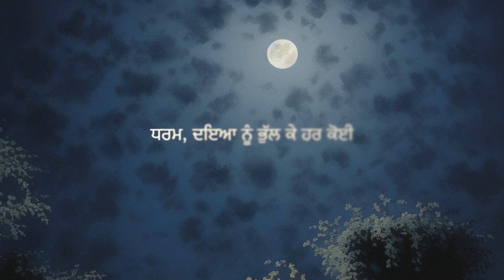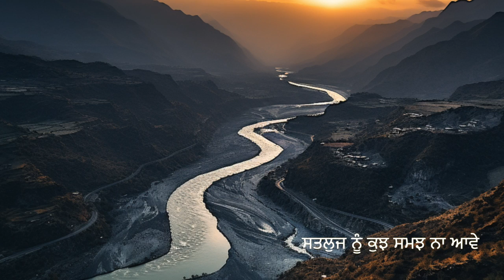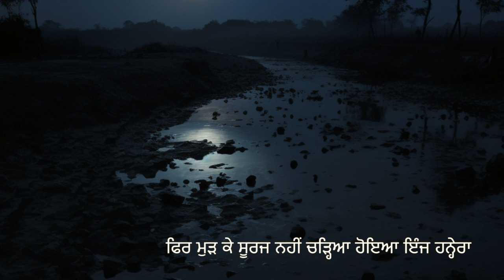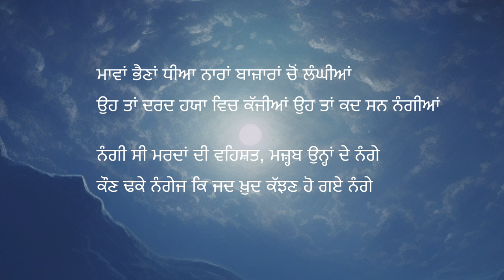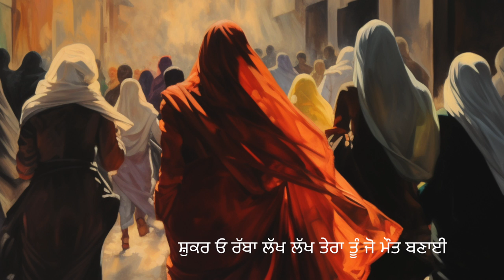Tiranga 1947 | Manraj Patar | Surjit Patar | Punjabi Song on India Pakistan Partition 2023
Song : Tiranga 1947
Lyrics : Surjit Patar
Singer : Manraj Patar
Dilruba : Sandeep Singh
Visuals: Midjourney

Written by Punjabi Poet Surjit Patar "Tiranga 1947" originally titled "Dharti" is based on the India Pakistan Partition in 1947. India got its Independence from the British Rule on 15th August, 1947 but what should have been a time to celebrate turned into one of the biggest tragedies of this region. The partition led to utter chaos and violence and Lakhs of people were killed became homeless and many were separated from their families. Violence against women was also at its peak. The hurt will be felt for times to come.
Manraj Patar Songs
Surjit Patar
Manraj Patar
Song Lyrics:
ਪਹਿਲੀ ਵਾਰੀ ਲਾਲ ਕਿਲੇ ਤੇ ਝੁੱਲਿਆ ਜਦੋਂ ਤਿਰੰਗਾ
ਰੁਮਕੀ ਪੌਣ, ਉਛਲੀਆਂ ਨਦੀਆਂ, ਕੀ ਜਮਨਾ ਕੀ ਗੰਗਾ

ਏਨੇ ਚਿਰ ਨੂੰ ਉਡਦੇ ਆਏ ਪੌਣਾਂ ਵਿਚ ਜੈਕਾਰੇ
ਅੱਲਾ ਹੂ ਅਕਬਰ ਤੇ ਹਰ ਹਰ ਮਹਾਂਦੇਵ ਦੇ ਨਾਅਰੇ

ਬੋਲੇ ਸੋ ਨਿਹਾਲ ਦਾ ਬੋਲਾ ਵੀ ਸਭਨਾਂ ਵਿਚ ਰਲਿਆ
ਧਰਮ ਦਇਆ ਨੂੰ ਭੁਲ ਕੇ ਹਰ ਕੋਈ ਕਾਮ ਕ੍ਰੋਧ ਵਿਚ ਜਲਿਆ

ਰੁਦਨ ਹਜ਼ਾਰਾਂ ਨਾਰਾਂ ਦੇ, ਤੇ ਮਰਦਾਂ ਦੇ ਲਲਕਾਰੇ
ਕੁੱਖਾਂ ਵਿਚ ਡੁਬੋ ਕੇ ਜਿਹਨਾਂ ਤਪਦੇ ਖ਼ੰਜਰ ਠਾਰੇ

ਸਤਲੁਜ ਨੂੰ ਕੁਝ ਸਮਝ ਨ ਆਵੇ, ਜਸ਼ਨਾਂ ਵਿਚ ਕਿੰਜ ਰੋਵੇ
ਨਾ ਵੀ ਰੋਵੇ ਤਾਂ ਲਹਿਰਾਂ ਵਿਚ ਲਾਸ਼ਾਂ ਕਿਵੇਂ ਲੁਕੋਵੇ

ਸੁਣਿਆਂ ਸੀ ਪਾਣੀ ਨੂੰ ਕੋਈ ਖ਼ੰਜਰ ਚੀਰ ਨ ਸਕਿਆ
ਪਰ ਰਾਵੀ ਦੋ ਟੁਕੜੇ ਹੋਈ, ਅਸੀਂ ਤਾਂ ਅੱਖੀਂ ਤੱਕਿਆ

ਨਾਲ ਨਮੋਸ਼ੀ ਪਾਣੀ ਪਾਣੀ ਹੋਏ ਝਨਾਂ ਦੇ ਪਾਣੀ
ਨਫ਼ਰਤ ਦੇ ਵਿਚ ਡੁਬ ਕੇ ਮਰ ਗਈ ਹਰ ਇਕ ਪ੍ਰੀਤਖ਼ਕਹਾਣੀ

ਕਹੇ ਬਿਆਸਾ ਮੈਂ ਬੇਆਸਾ, ਮੈਂ ਕੀ ਧੀਰ ਧਰਾਵਾਂ
ਇਹ ਰੱਤ ਰੰਗੇ ਆਪਣੇ ਪਾਣੀ, ਕਿੱਥੇ ਧੋਵਣ ਜਾਵਾਂ

ਜਿਹਲਮ ਆਖੇ ਚੁੱਪ ਡਰਾਵੋ, ਪਾਣੀ ਦਾ ਕੀ ਰੋਣਾ
ਕਿਸ ਤੱਕਣਾ ਪਾਣੀ ਦਾ ਹੰਝੂ, ਪਾਣੀ ਵਿਚ ਸਮੋਣਾ

ਲਾਸ਼ਾਂ ਭਰੀਆਂ ਗੱਡੀਆਂ ਘੱਲੀਆਂ ਤੁਹਫ਼ਿਆਂ ਵਾਂਗ ਭਰਾਵਾਂ
ਮੈਂ ਤਾਂ ਖ਼ੁਦ ਦਰਿਆ ਹਾਂ ਡੁਬ ਕੇ ਕਿਸ ਦਰਿਆ ਮਰ ਜਾਵਾਂ

ਲਾਸ਼ਾ ਭਰੀਆਂ ਗੱਡੀਆਂ ਜਿਸ ਦਮ ਲੰਘ ਪੁਲ਼ਾਂ ਤੋਂ ਗਈਆਂ
ਦਿਨ ਲੱਥਾ ਜਿਉਂ ਇਸ ਧਰਤੀ ਤੇ ਅੰਤਿਮ ਸ਼ਾਮਾਂ ਪਈਆਂ

ਫਿਰ ਮੁੜ ਕੇ ਸੂਰਜ ਨਹੀਂ ਚੜ੍ਹਿਆ ਹੋਇਆ ਇੰਜ ਹਨ੍ਹੇਰਾ
ਕਦੀ ਕਦੀ ਕਿਸੇ ਅੱਖ ਚੋਂ ਸਿੰਮਦਾ ਇਕ ਅੱਧ ਬੂੰਦ ਸਵੇਰਾ

ਤੁਸੀਂ ਤਾਂ ਕਹਿੰਦੇ ਹੋ ਕਹਿੰਦੇ ਸਾਂ ਆਪਾਂ ਵਾਂਗ ਭਰਾਵਾਂ
ਕੌਣ ਸੀ ਉਹ ਫਿਰ ਜਿਸ ਨੇ ਲਈਆਂ ਧੀਆਂ ਦੇ ਸੰਗ ਲਾਵਾਂ

ਕੌਣ ਸੀ ਉਹ ਜਿਸ ਅੱਗ ਵਿਚ ਸੁੱਟੀਆਂ ਕੇਸੋਂ ਫੜ ਫੜ ਮਾਂਵਾਂ
ਕੌਣ ਸੀ ਉਹ ਜੋ ਮਿੱਧ ਕੇ ਲੰਘਿਆ ਕੱਚ ਕੁਆਰੀਆਂ ਥਾਂਵਾਂ

ਕੌਣ ਸੀ ਉਹ ਜੋ ਅਜੇ ਕਿਤੇ ਹੈ ਅੰਦਰੀਂ ਛੁਪਿਆ ਹੋਇਆ
ਕੌਣ ਸੀ ਉਹ ਜਿਸ ਲੱਖਾਂ ਕੋਹੇ, ਉਹ ਸਾਥੋਂ ਨਾ ਮੋਇਆ

ਮਾਵਾਂ ਭੈਣਾਂ ਧੀਆ ਨਾਰਾਂ ਬਾਜ਼ਾਰਾਂ ਚੋਂ ਲੰਘੀਆਂ
ਉਹ ਤਾਂ ਦਰਦ ਹਯਾ ਵਿਚ ਕੱਜੀਆਂ ਉਹ ਤਾਂ ਕਦ ਸਨ ਨੰਗੀਆਂ

ਨੰਗੀ ਸੀ ਮਰਦਾਂ ਦੀ ਵਹਿਸ਼ਤ, ਮਜ਼੍ਹਬ ਉਨ੍ਹਾਂ ਦੇ ਨੰਗੇ
ਕੌਣ ਢਕੇ ਨੰਗੇਜ ਕਿ ਜਦ ਖ਼ੁਦ ਕੱਝਣ ਹੋ ਗਏ ਨੰਗੇ

ਕਿਸੇ ਬਾਪ ਨੇ ਲਾਡਾਂ ਪਾਲੀ ਧੀ ਦਾ ਗਲ਼ਾ ਦਬਾ ਕੇ
ਮੋਤ ਦੀ ਗੋਦ ਸੁਲਾਇਆ ਉਸ ਨੂੰ ਆਪਣੀ ਗੋਦੋਂ ਲਾਹ ਕੇ

ਸ਼ੁਕਰ ਓ ਰੱਬਾ ਲੱਖ ਲੱਖ ਤੇਰਾ ਤੂੰ ਜੋ ਮੌਤ ਬਣਾਈ
ਇਕ ਮਹਿਫ਼ੂਜ਼ ਜਗ੍ਹਾਂ, ਨਾ ਛੋਹੇ ਜਿੱਥੇ ਪੌਣ ਪਰਾਈ

ਜੇ ਸਭ ਤੋਂ ਮਹਿਫ਼ੂਜ਼ ਜਗ੍ਹਾ ਹੈ ਮੌਤ ਹੀ ਅੱਲਾ ਮੀਆਂ
ਤਾਂ ਛੱਡ ਫ਼ਰਾਕਾਂ ਝੱਗੇ ਸਿੱਧੇ ਖੱਫ਼ਣ ਕਿਉਂ ਨਾ ਸੀਆਂ